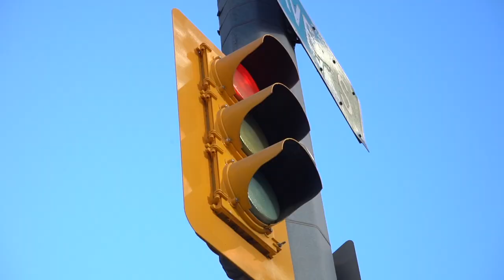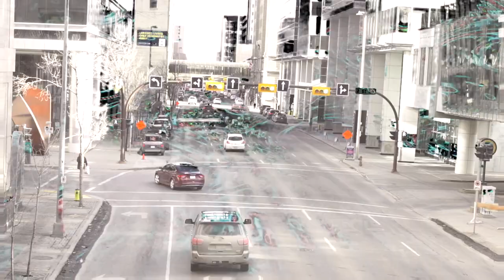The Virtual Self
Short project I created after inspiration from early David Lynch films. The virtual is a reservoir of the pure past, being actualized by memory.

Song:
幽霊 by Desert Sand Feels Warm at Night